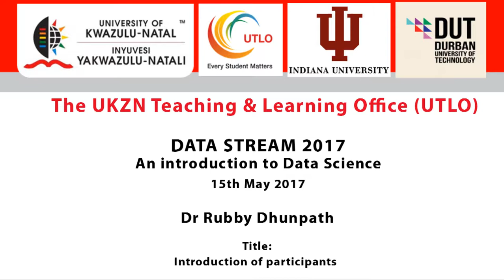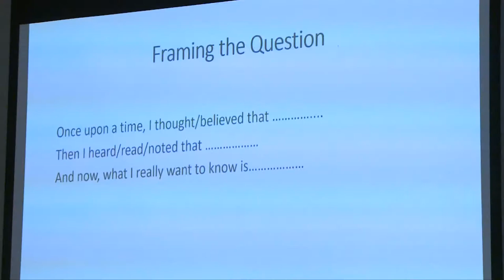Data Stream Workshop 2017: Introduction to Participants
15th May 2017: Introduction to participants at the Data Steam 2017 workshop. UKZN, Howard College, Unite Building.